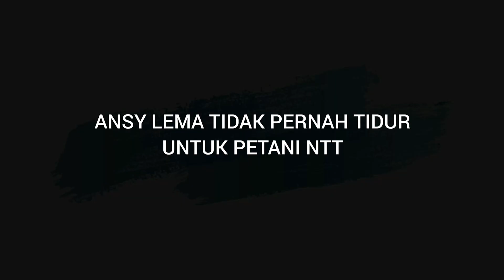Ansy Lema tidak Pernah Tidur untuk Petani NTT (l)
Ansy Lema tidak Pernah untuk Petani NTT (l)